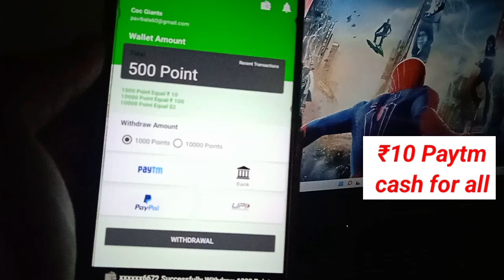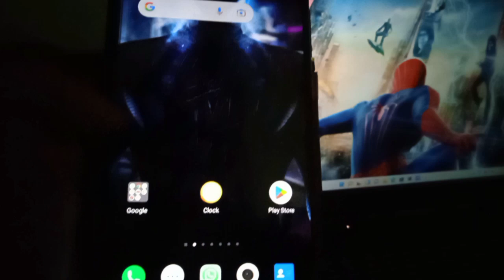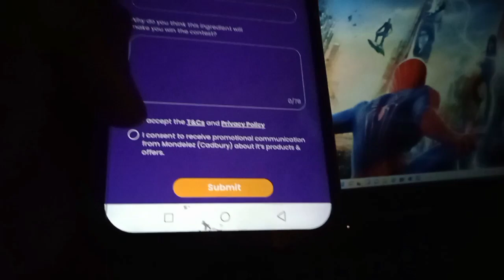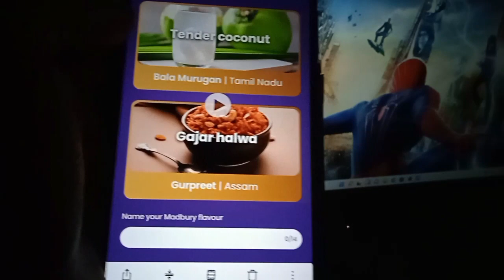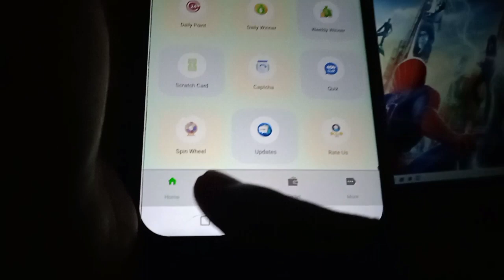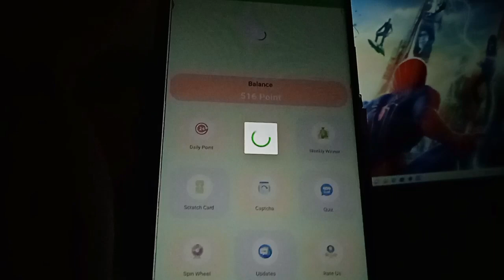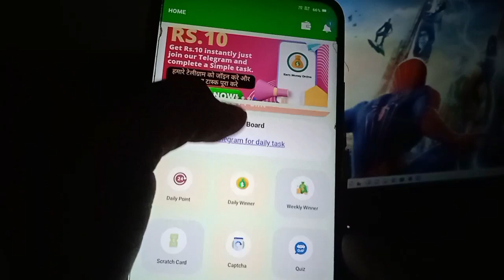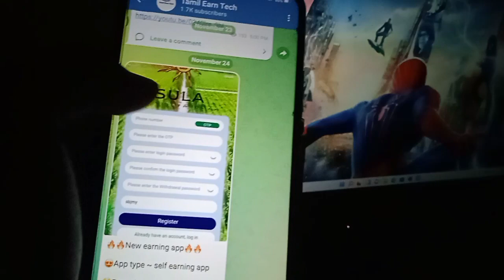2022 best earning app 💵₹10 minimum withdraw withdraw to Paytm,UPI, bank and paypal|| Paytm cash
Get Paytm Lifafa Every Day ☝️if link not working search " Tamil earn tech " like this in telegram

🟡2nd App  link (₹10 Paytm cash)

Refer code ▶▶COC5710👈Tap to copy in telegarm channe

No EarningsProjections, Promises Or Representations. Any earnings or income statements, orany earnings or income examples, are only estimates of what we think you could earn. There is no assurance you will do as well asstated in any examples. If you rely upon any figures provided, you must accept the entire risk of not doing as well as the information provided. This applies whether the earnings or income examples are monetary in nature or pertain to advertising credits which may be

Queries solved

earn money online 2022 earn money online malayalam

earning apps
earning apps for students
earning apps in tamil earning apps today

l am Bala Murugan Owner Of EARNING MODE ON YouTube Channel